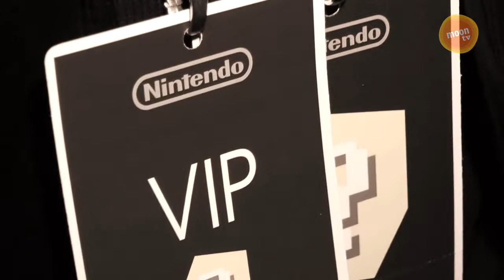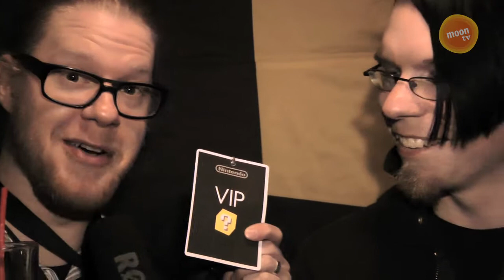Gamer: Nintendo 3DS julkkarit